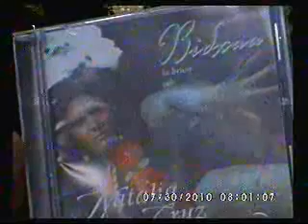Tepantlato 040810 Wendy Regalado Natalia Cruz 5 de 6